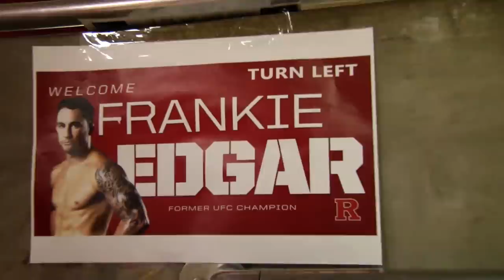RVision: @FrankieEdgar Autograph Session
Former UFC Lightweight Champion Frankie Edgar held an autograph session prior to the Rutgers/Drexel wrestling match at the RAC. Edgar discusses the importance of reaching out to the fans, as well as his long-standing ties to the program.